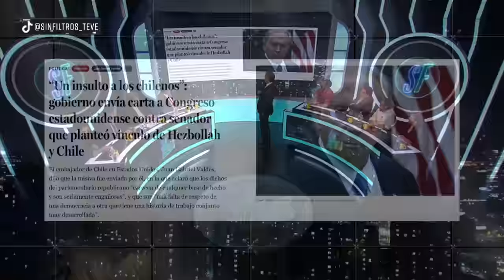¡SUENAN ALARMAS! VINCULAN a GRUPO TERRORISTA de IRÁN en CHILE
¡Alta tensión! 🔥 En el episodio de hoy los panelistas: Francisco Orrego, Carolina Jiménez, Giovanni Calderón, Jaime Araya, Gabriel Alemparte, José Toro Kemp, Aldo Duque y Hugo Gutierrez analizan y debaten la contingencia. 🇨🇱 Prepárate para un acalorado cruce de ideas.

¿Estás listo/a para un debate con alta tensión? 🥊 Nuestros panelistas desgranan los temas más importantes del día: ¡SUENAN ALARMAS! VINCULAN a GRUPO TERRORISTA de IRÁN en CHILE